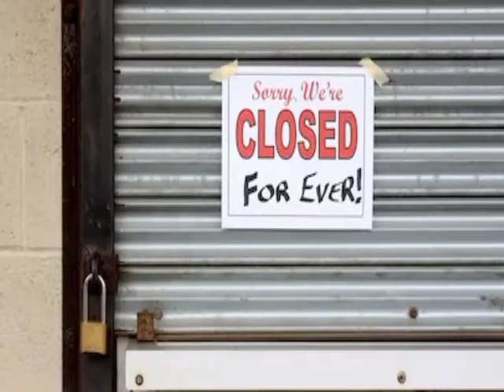सपने में बंद दुकान देखना, sapne me band dukan dekhna, seeing close shop in dream, closed shop dreams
नमस्कार दोस्तों हमने इस वीडियो में सपने में बंद दुकान देखने का क्या मतलब होता है स्पष्ट रूप से स्वप्न शास्त्र के मुताबिक इस वीडियो में हमने बताया है।

धन्यवाद.